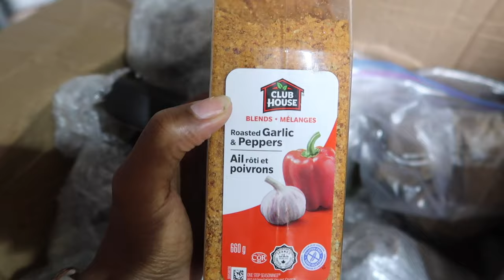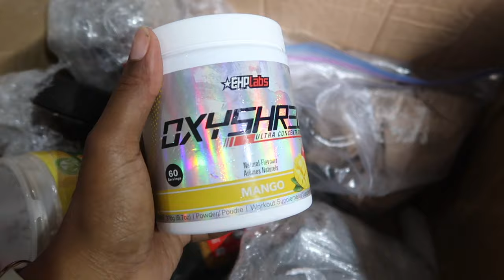Living in Ghana | They lied to us about Africa | A trip to Somanya | Making soursop juice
Welcome back to the channel guys.  Todays vlog is about our life living in Ghana after we have moved from the west.  We are exploring the region of Somanya and how beautiful and vast the mountains are.  It was a beautiful day spent in nature.  Also, we were able to find Soursop in Ghana, which has so many healing properties such as cancer fighting.  We ended making soursop juice and it was so healing and refreshing.